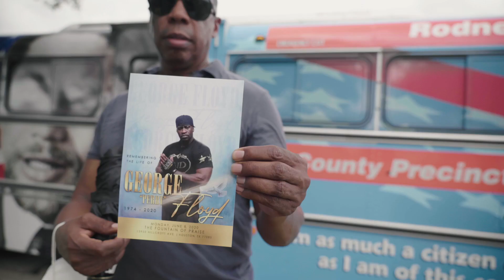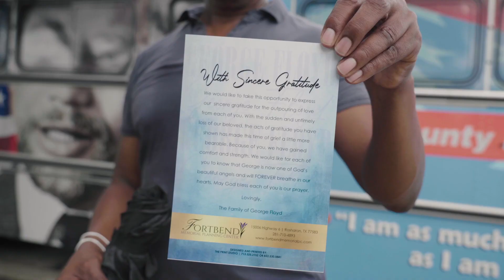No Revolution - AyyeLL ft Jamonte' (dir. by Folk Hero)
Protest footage from George Floyd march in Houston, TX sparks new video from AyyeLL. No Revolution speaks on Police Brutality, Systemic Racism, and Hate. "We Don't Want No War" is the quote but from the looks of this video AyyeLL da Folk Hero says otherwise.